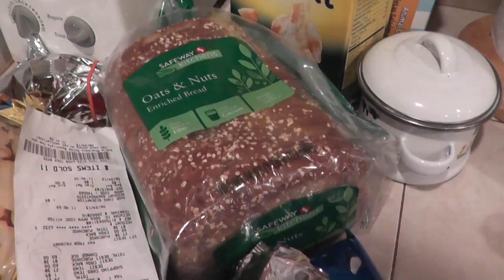How To Make French Toast Hot Dog Buns & Pop Tart Too - With Taste Test!!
Can a lowly hot dog bun be transformed into a french toast breakfast delight?